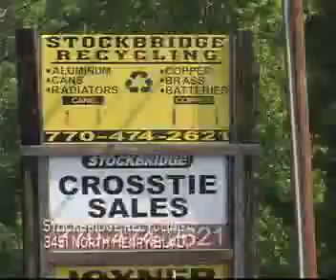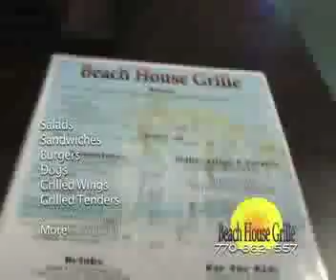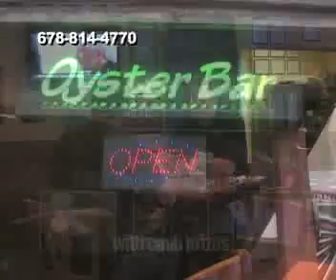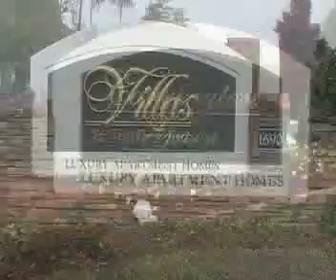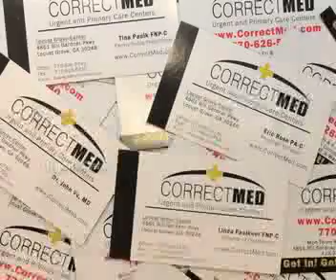Talk of the Town - Graceful Do-Overs & Gifts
Graceful Do Overs and Gifts.  You'll be glad you saw this show.